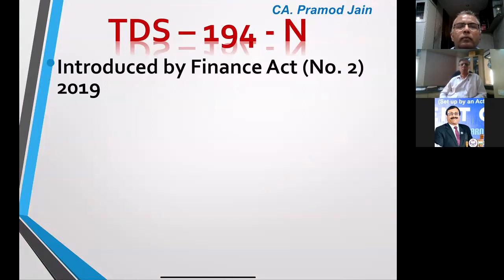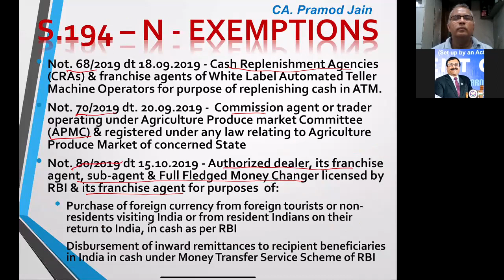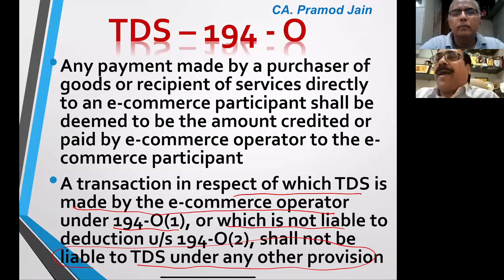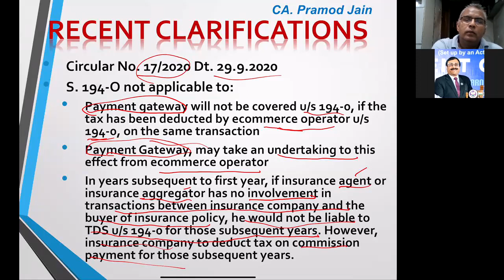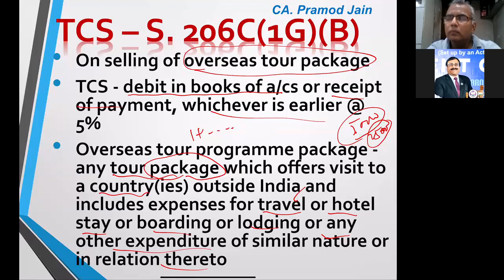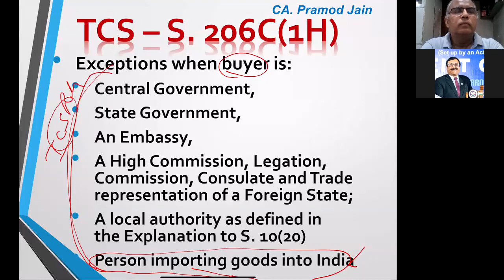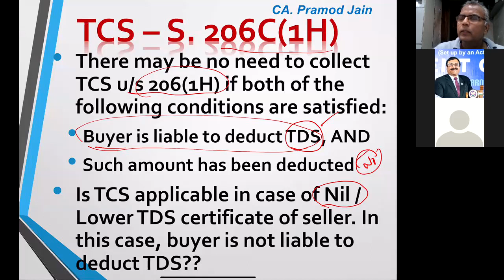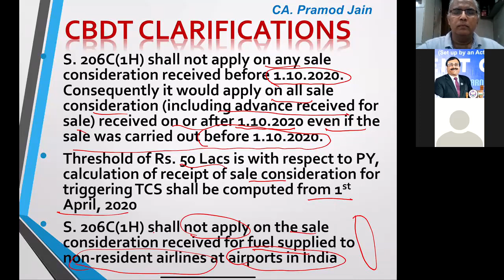TDS & TCS Provision as on date under Income Tax Act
TDS & TCS Provision as on date under Income Tax Act by CA. Pramod Jain